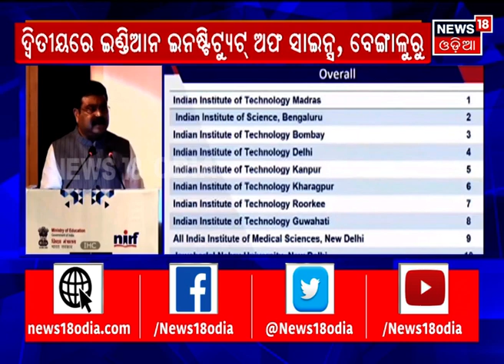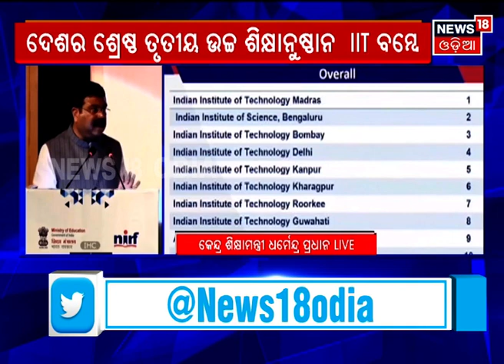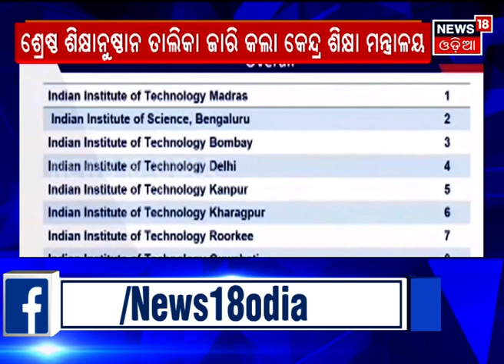Release of India Rankings 2022 by Union Education Minister Dharmendra Pradhan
Odia News | ଉଚ୍ଚ ଶିକ୍ଷା କ୍ଷେତ୍ରରେ ପ୍ରକାଶ ପାଇଲା ଶ୍ରେଷ୍ଠ ଶିକ୍ଷାନୁଷ୍ଠାନର ମାନ୍ୟତା ତାଲିକା , ଦେଖନ୍ତୁ କିଏ ଅଛି କେଉଁ ସ୍ଥାନରେ ?